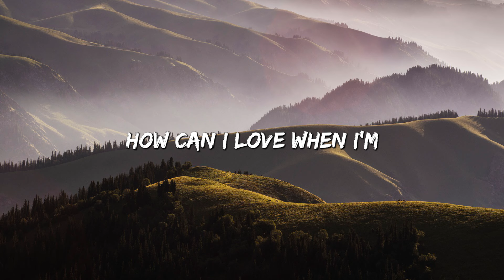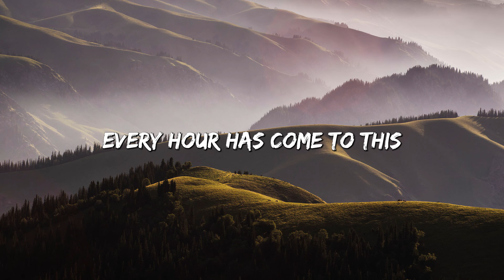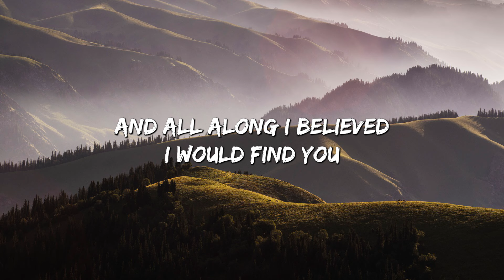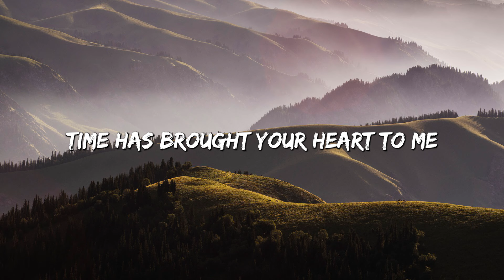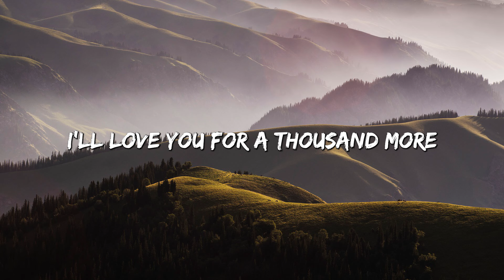A Thousand Years - Christina Perri (Lyrics)